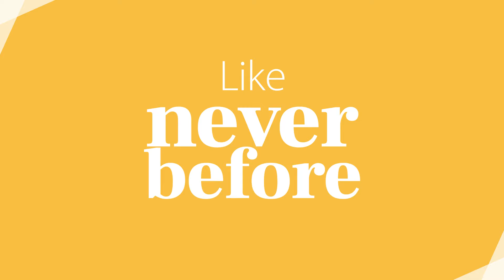Introducing DermaClear by Alma - powerful hydro dermabrasion machine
Our new and advanced hydro dermabrasion machine for deep skin cleansing and anti-pollution treatments. The new face of fresh skin.